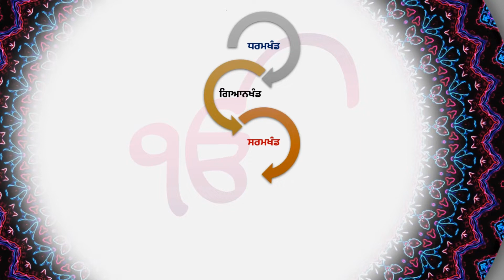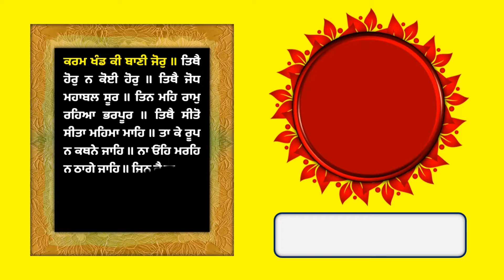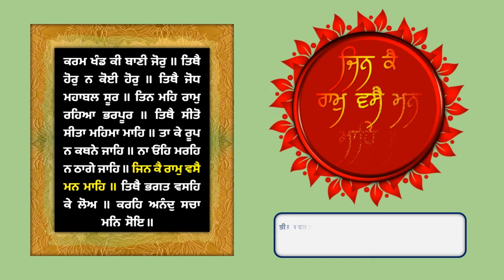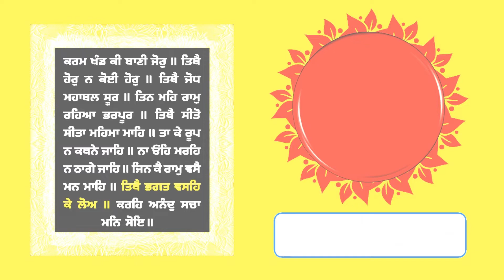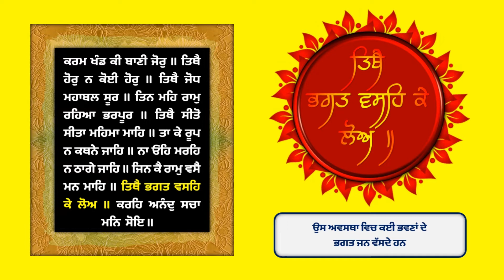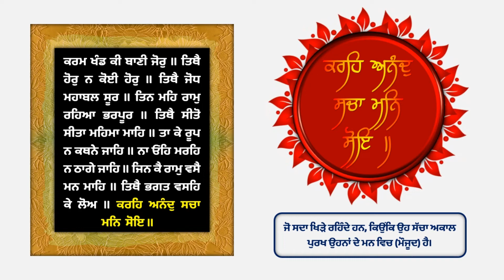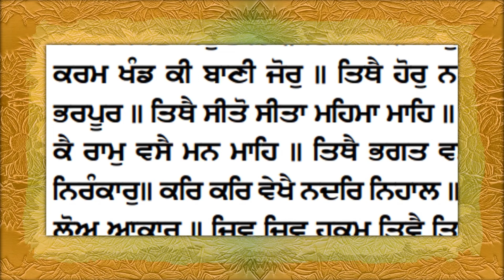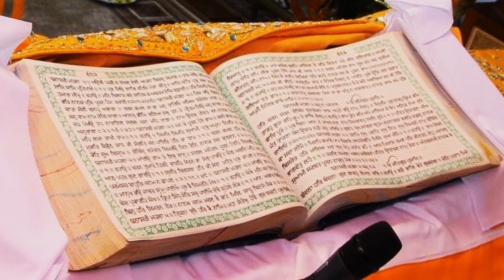ਰੱਬੀ ਕਰਮ - ਜਪੁ ਜੀ ਸਾਹਿਬ ਦੀ 37ਵੀਂ ਪਉੜੀ - ਕਰਮਖੰਡ - Jap Ji Sahib Meaning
ਕਰਮ ਖੰਡ ਕੀ ਬਾਣੀ ਜੋਰੁ ॥
In the realm of karma, the Word is Power.

ਤਿਥੈ ਹੋਰੁ ਨ ਕੋਈ ਹੋਰੁ ॥
No one else dwells there,

ਤਿਥੈ ਜੋਧ ਮਹਾਬਲ ਸੂਰ ॥
except the warriors of great power, the spiritual heroes.

ਤਿਨ ਮਹਿ ਰਾਮੁ ਰਹਿਆ ਭਰਪੂਰ ॥
They are totally fulfilled, imbued with the Lord's Essence.

ਤਿਥੈ ਸੀਤੋ ਸੀਤਾ ਮਹਿਮਾ ਮਾਹਿ ॥
Myriads of Sitas are there, cool and calm in their majestic glory.

ਤਾ ਕੇ ਰੂਪ ਨ ਕਥਨੇ ਜਾਹਿ ॥
Their beauty cannot be described.

ਜਪੁਜੀ ਸਾਹਿਬ ਦੀ ਚਲ ਰਹੀ ਵਿਚਾਰ ਅੰਦਰ ਅੱਜ ਸੈਤੀਂਵੀਂ ਪਉੜੀ ਦੀ ਵਿਚਾਰ ਗੁਰੂ ਸਾਹਿਬ ਦੀ ਕਿਰਪਾ ਨਾਲ ਕਰਨ ਜਾ ਰਹੇ ਹਾਂ JapjiSahib Meaning In Punjabi

Thanks